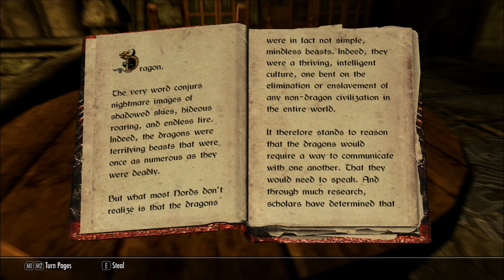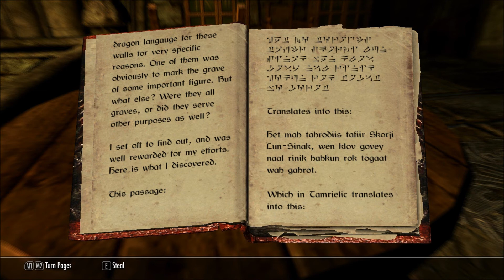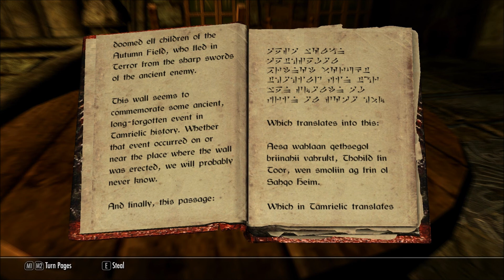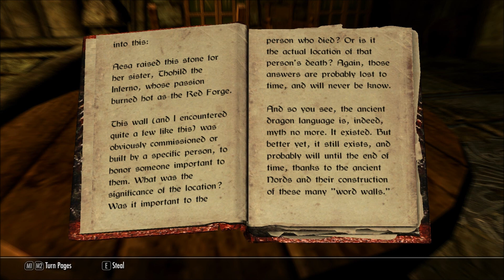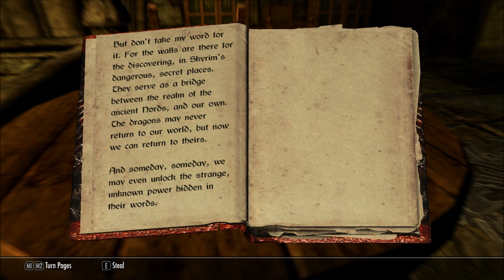Let's Read Dragon Language: Myth No More (Let's Read The Books of Skyrim, Book 302)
I found this book in Volkihar Keep, in episode 435 of my Let's Play series of Skyrim

The Elder Scrolls V: Skyrim is a property of Bethesda Softworks, LLC. Thank you and have a fus ro day.  :)